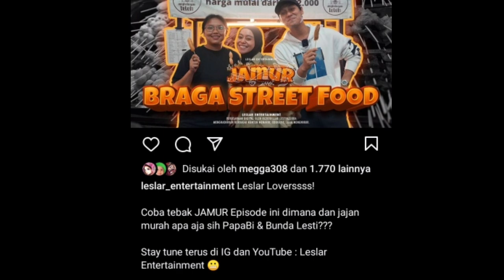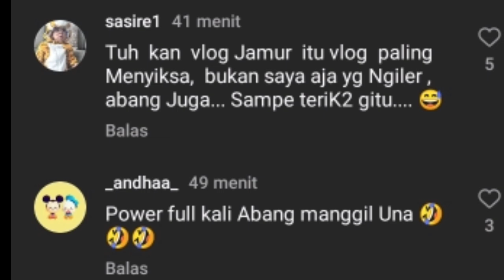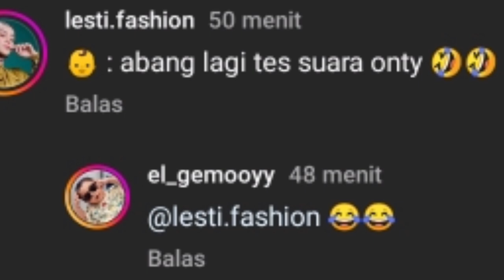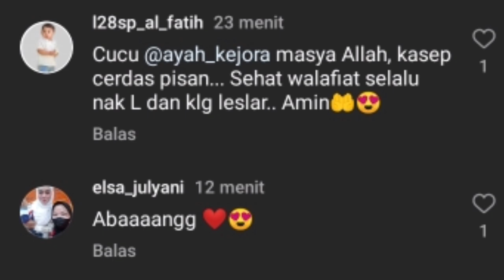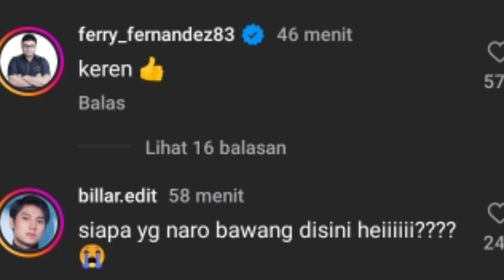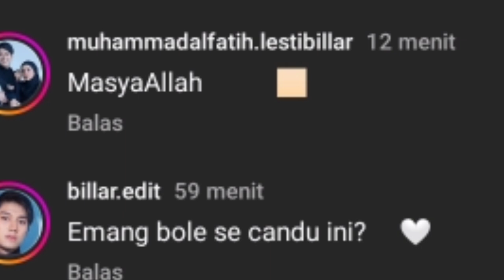VITAMIN PAKET KOMPLIT DARI LESLAR MALAM INI SALFOK ABANG L SAMPAI TIDUR DIPANGKUAN UNAA